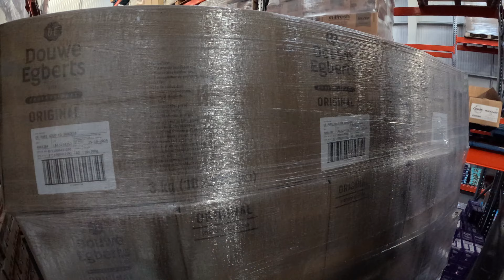Bendi Fork Lift Truck 4K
Translift Bendi is a type of forklift that is specifically designed to navigate tight spaces and narrow aisles. It is a highly versatile piece of equipment that is suitable for use in a variety of industrial settings, including warehouses, factories, and distribution centers.The key feature of a Translift Bendi is its ability to bend in the middle, which allows it to turn within its own length. This makes it ideally suited to working in confined spaces where a traditional forklift would be unable to maneuver.The Bendi forklift's unique design also ensures that it is highly efficient when it comes to storing and retrieving pallets. It can easily access tight areas, making it possible to store more goods within a given space. Additionally, its narrow profile means that it can operate in aisles as narrow as 1.8 meters, adding to its efficiency.Translift Bendi forklifts are designed to be easy to use, with intuitive controls that require minimal training. They are also highly maneuverable, which means that they can be used in a wide range of applications, from loading and unloading trucks to stacking goods in storage facilities.Overall, the Translift Bendi forklift is an excellent investment for any business that needs to maximize its warehouse space while maintaining efficient operations. Its versatility, ease of use, and maneuverability make it an invaluable tool for businesses of all sizes.